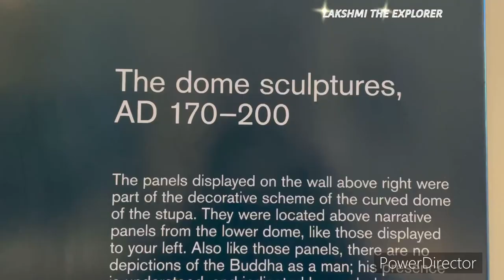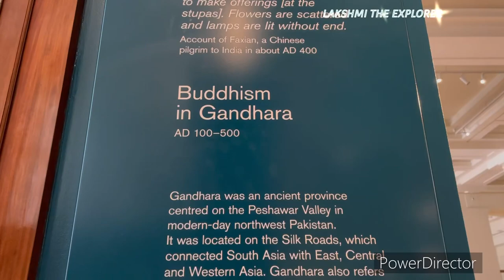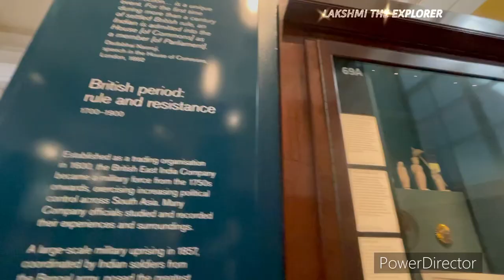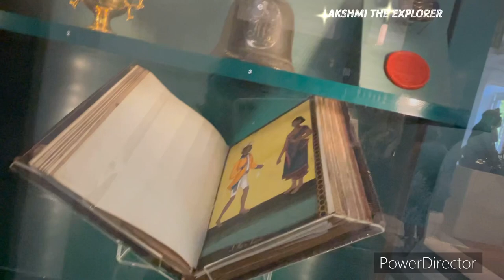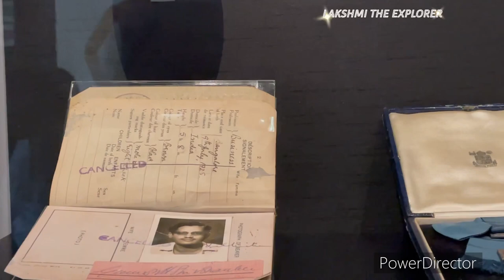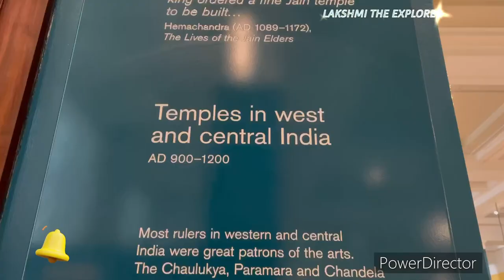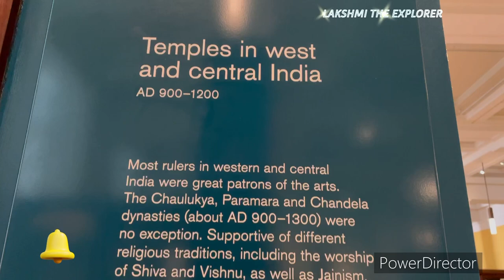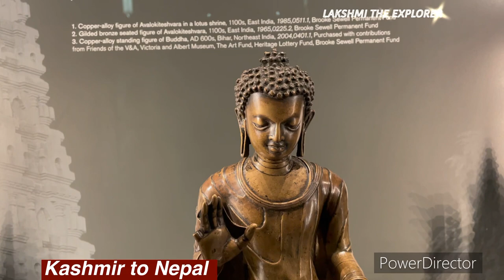Priceless Indian Treasures||Amaravati shrine ||British museum ||London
LAKSHMI THE EXPLORER
Indian items in british museum

british museum tour
british museum in london
Indian section in british museum
indian history in british museum in London
british museum interior tour

Amaravati section in in british museum in London

Telugu culture in British museum
Budha sculptures in british museum
Indian history in British museum

Looted indian treasure
british empire
british museum walking tour
london telugu vlogs